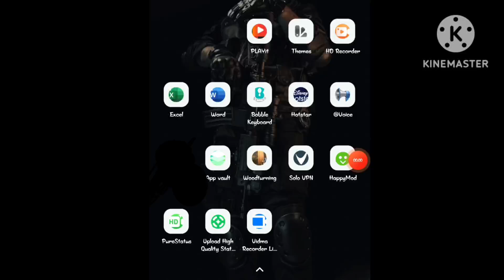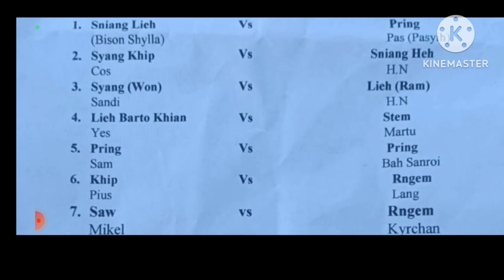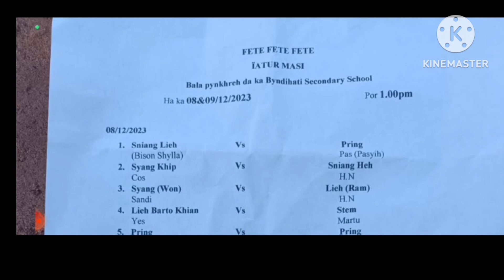Program iadaw masi ha Byndihati | 8,9 tarik